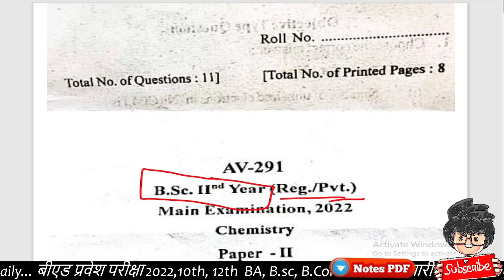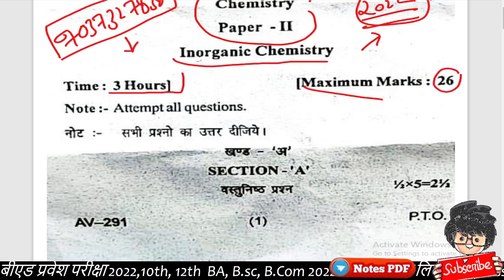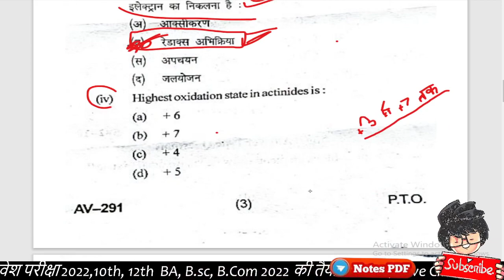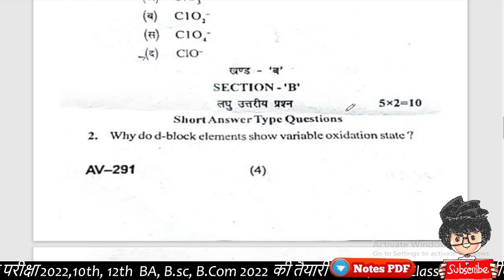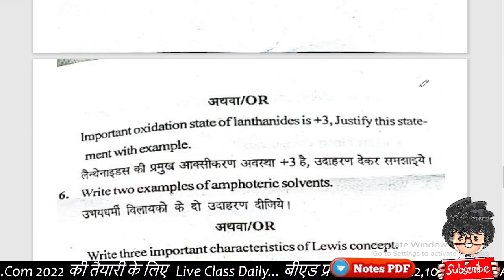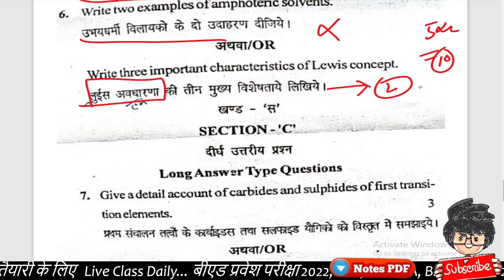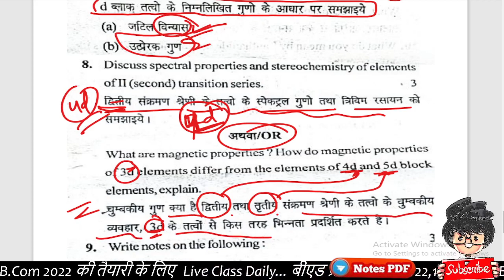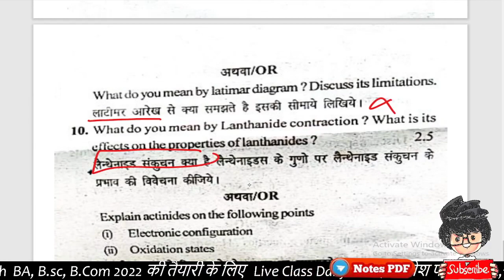Bsc 2nd year Chemistry 1st paper 2022/ BU Bhopal University/ By Suraj Raj sir/ Paper Hacker